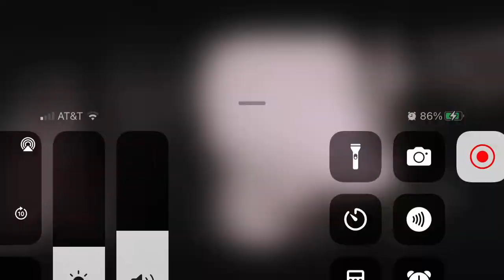Radio flyer part 8